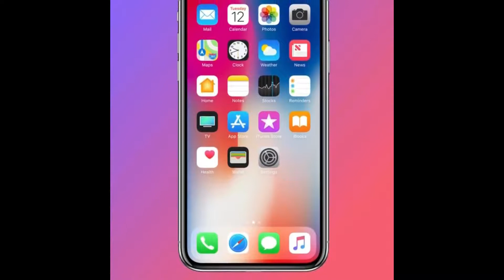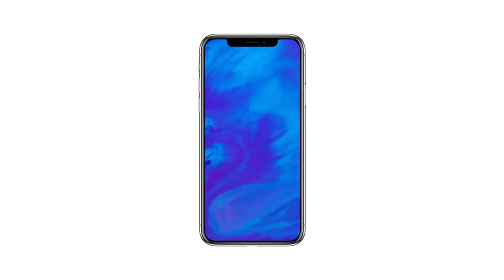Upcoming iPhones Will LOOK LIKE THIS!!!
Korean report claims Apple will drop the iPhone X notch in 2019 iPhones.